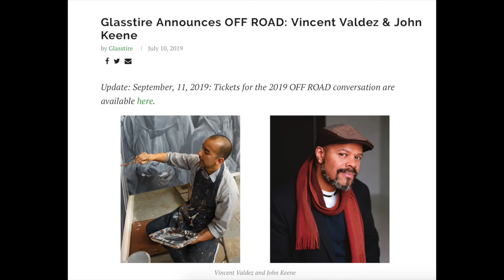Glasstire Top Five: Oct. 17, 2019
In this special two-city presentation, three Glasstire hosts and special guest Vincent Valdez give you plenty of art-centric reasons to leave your house this week.

"Free is good."